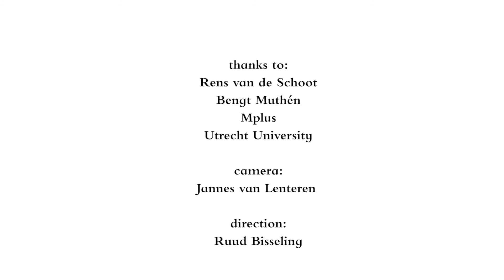Interview with Bengt Muthén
During the 8th Mplus Users' Meeting Rens van de Schoot interviewed Bengt Muthén about the newest release of the software Mplus.